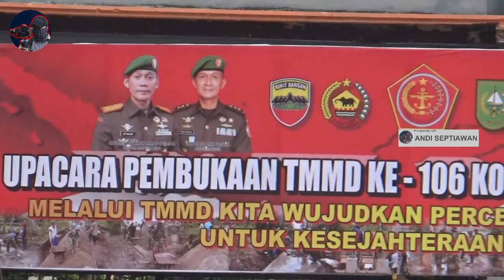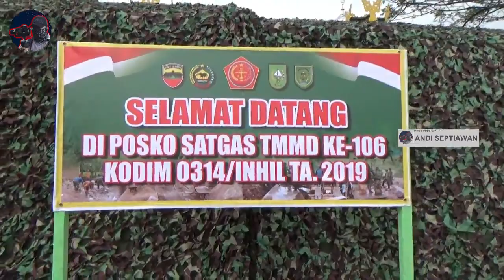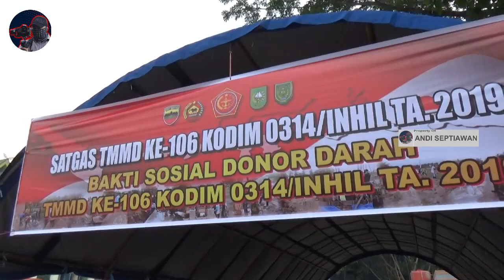PEMBUKAAN TMMD KE-106 KODIM 0314 DI KAB.INHIL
TMMD ke-106 Tahun 2019 Dibuka di Tembilahan, Bupati Sebut Wujud Nyata TNI Bersama Masyarakat

Komando Distrik Militer (Kodim) 0314/Indragiri Hilir (Inhil) menggelar upacara pembukaan TNI Manunggal Membangun Desa (TMMD) ke-106 tahun anggaran 2019 di Lapangan Gajah Mada Tembilahan, Rabu (2/10).

Bertindak selaku Inspektur Upacara (Irup) adalah Bupati Inhil, HM Wardan, dan Komandan Upacara Lettu (Arh) Media Erfan Hadi dari Arhanud 13 Pekanbaru.

Pembukaan juga dihadiri Kepala Staf Korem (Kasrem) 031/Wirabima, Kolonel (Inf) Asep Nugraha, Dandim 0314/Inhil Letkol (Inf) Imir Faishal sekaligus melaporkan TMMD ke-106, serta unsur Forkopimda Riau dan masyarakat undangan lainnya.

TMMD ini merupakan wujud nyata partisipasi TNI bersama masyarakat dalam pembangunan, sekaligus membantu pemerintah daerah mempercepat peningkatan kesejahteraan masyarakat, khususnya masyarakat di pedesaan. Pada TMMD ke-106 ini melibatkan dua desa, yakni Desa Sanglar dan Desa Seberang Sanglar.